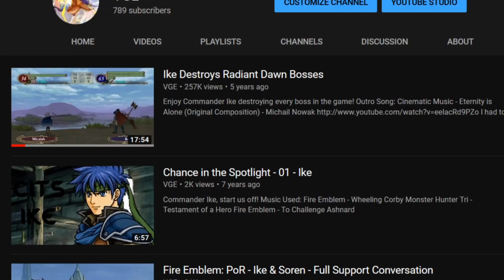8 FIRE EMBLEM CHARACTERS I WANT IN SMASH ULTIMATE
Since I'm sure people will ask for it, here is the Fire Emblem-less roster: